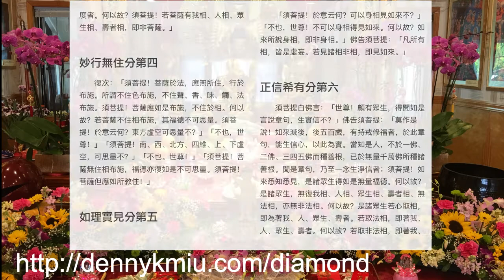4/23/2021 課後共修《金剛經 總結·2》(陳福賢老師)